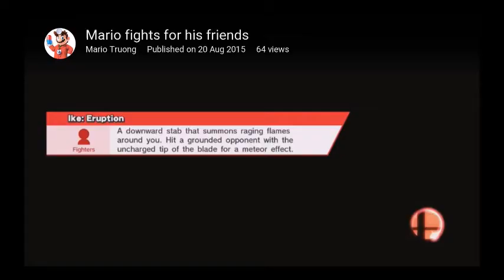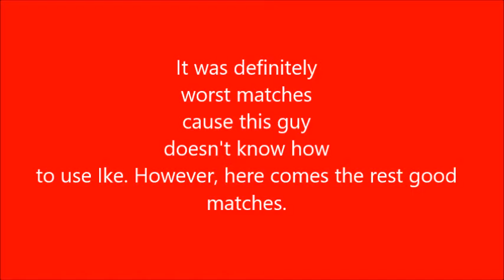Super Smash Bros. for Wii U - Online Battles 37 (Mario VS Ike)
In this online battle, I play against Ike on For Glory Mode with custom soundtracks. Wellp, as I already told you, Ike is not simple character to fight. But his swordsmanship is incredible plus Smash Attacks. Here's my ID Hoangan if you want challenge me or as friend.

Mario Sports Mix - Bowser Jr. Boulevard
Mega Man NX Tunes - Green Grass Gradation Area A
Megumi Han - Departure
Daisuke Namikawa - Kyousou Requiem